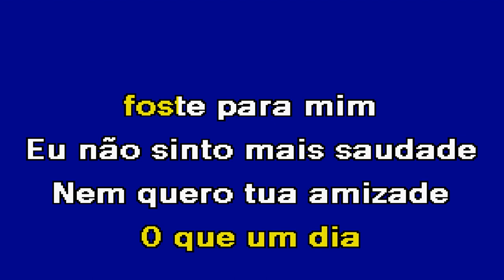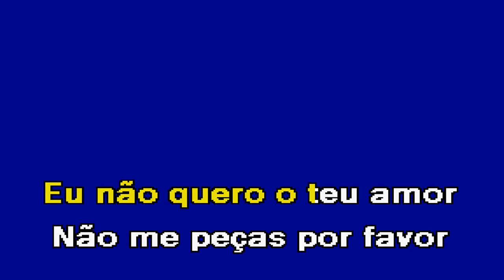RASGUEI OS TEUS RETRATOS Bandalusa Karaoke